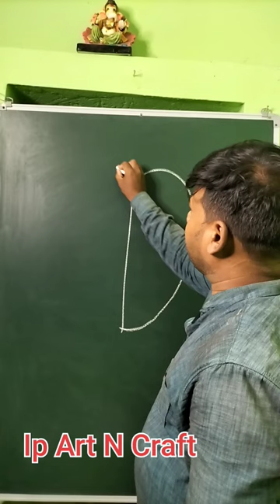How to Create capsicum Drawing | How to Draw capsicum easy steps | Ip Art N Craft